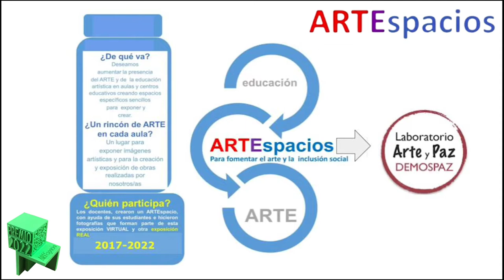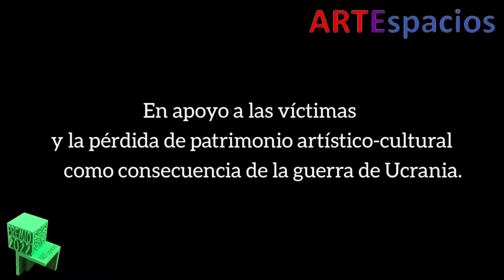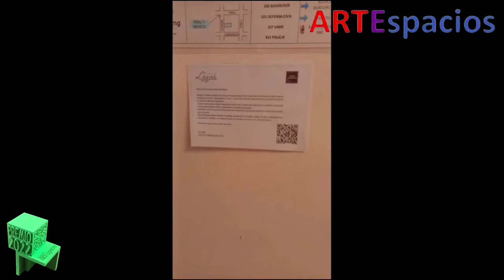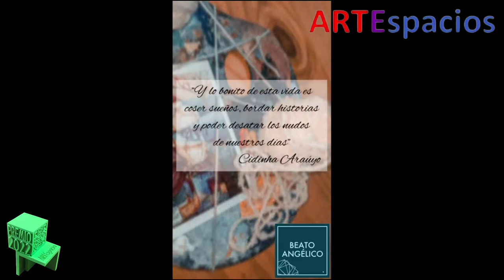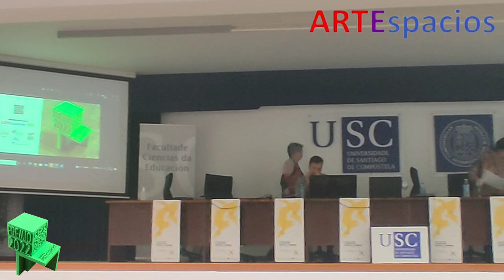Entrega de PREMIOS ARTEspacios 2022. SANTIAGO DE COMPOSTELA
Vídeo de 20 minutos de duración, editado José Ángel Salinas, que recoge el momento de la entrega de Premios ARTEspacios 2022. Organizado por Ángeles Saura, los certificados y trofeos se entregaron el día 16 de noviembre en la Facultad de Ciencias de la Educación de la Universidad de Santiago de Compostela, en el marco del Congreso Internacional de Educación Artística y Literaria Liter22